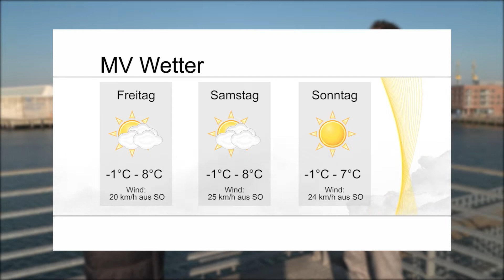Wettertalk M-V: Grundwasser auf den Feldern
In unserem aktuellen Wettertalk M-V spricht Charlotte Winkler mit Diplom Meteorologen Dr. Ronald Eixmann über das steigende Grundwasser auf den Feldern. Zudem thematisieren sie die extreme Dürre aus dem Jahr 2018. Gemeinsam geben sie einen Ausblick auf das Wetter am Wochenende.